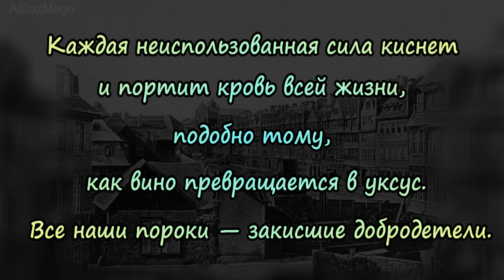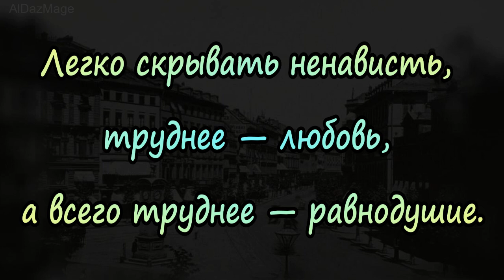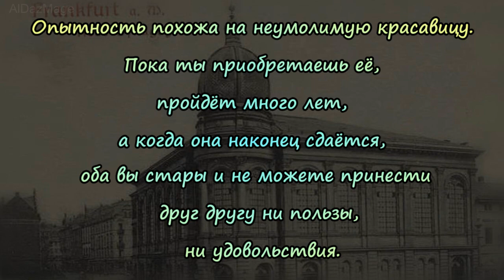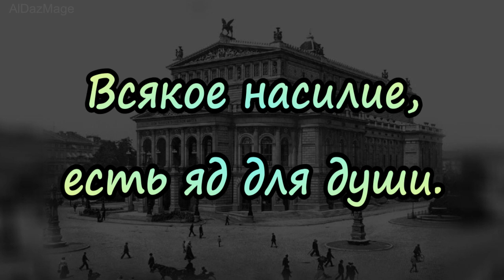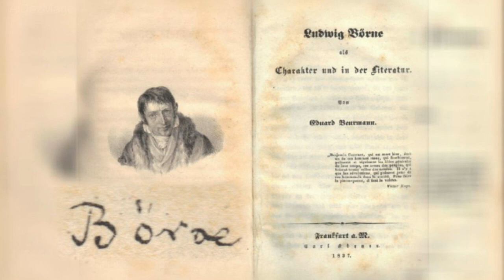Карл Людвиг Бёрне- цитаты - афоризмы - высказывания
Карл Людвиг Бёрне ( Karl Ludwig Börne) настоящее имя Иуда Лейб Барух,(Juda Löb Baruch) 6 мая 1786, Франкфурт-на-Майне, еврейское гетто — 12 февраля 1837, Париж — немецкий публицист и писатель, поборник эмансипации евреев.
 Карл Людвиг Бёрне происходил из знаменитой франкфуртской семьи банкиров, сын Якова Баруха, президента (Baumeister) франкфуртской еврейской общины. В 1818 году Бёрне перешёл в лютеранство и принял имя Людвиг. При этом им руководили не религиозные убеждения, а желание получить доступ к более широкой общественной деятельности. В том же году он основал журнал «Ди ваге», один из создателей жанра фельетона.
В 1830 году  переехал в Париж, где считался признанным лидером политической эмиграции.